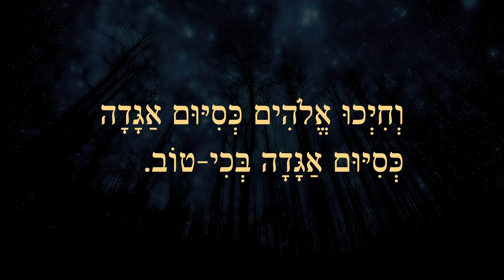וְלַיְלָה אַחֵר / אברהם שלונסקי / רזי בן-עזר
וְלַיְלָה אַחֵר
מילים: אברהם שלונסקי
מוזיקה: רזי בן-עזר

וְלַיְלָה אַחֵר. סַלְחָנִי וְעָגֹל,
כְּכֶתֶר עֵצִים לַאֲגַם הַנָּגֹל.
כַּיְקוּם שֶׁהֵבִין
כִּי אֵין מַעַן לָנוּס.
כְּאָמֵן.
כִּגְזַר-דִּין.
כְּפִיּוּס.

וּבַגָּן יִזְדַּקֵּף הָאִילָן שֶׁנִּגְדַּע
וְיַבְשִׁיל מְלֻבְלָב וְרָטֹב.
וְחִיְּכוּ אֱלֹהִים כְּסִיּוּם אַגָּדָה
כְּסִיּוּם אַגָּדָה בְּכִי-טוֹב.

וְנָשְׁקוּ צַמָּרוֹת זוֹ לְזוֹ בְּאִוְשָׁה
וּבִרְחִימוּ.
וְסָלְחוּ אָב וָאֵם וְיָדִיד וְאִשָּׁה
וְהִשְׁלִימוּ.

וְיַבְשִׁיל מְלֻבְלָב וְרָטֹב.
כְּסִיּוּם אַגָּדָה בְּכִי-טוֹב.

אברהם שלונסקי, שירי המפולת והפיוס, תרצ"ח 1938